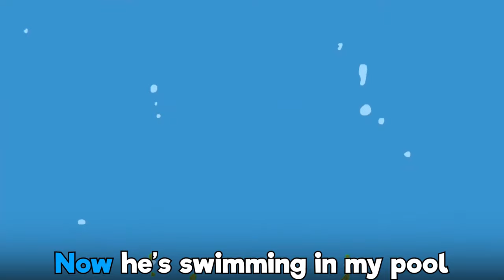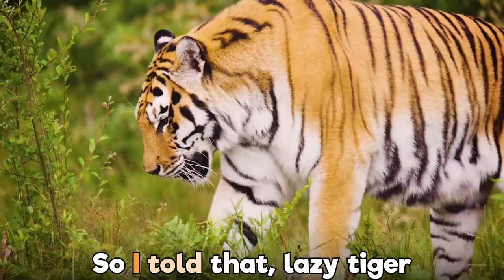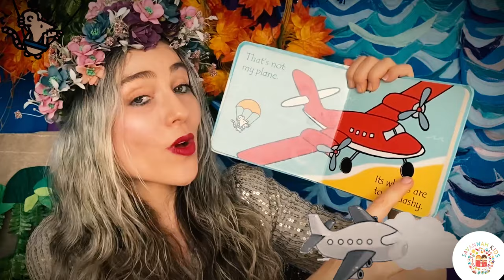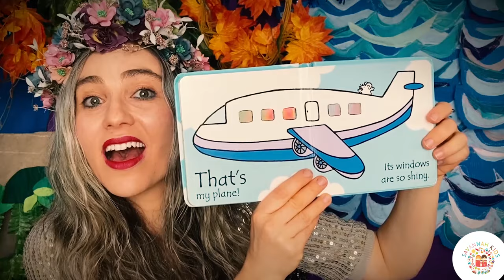30 Mins Non-Stop Kids, Music Circle Time Children's Songs, Toddler Educational Preschool Kindy Play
Continuous songs for toddlers to dance and sing to, and sing-along musical storytelling video for kids and young families, teachers, preschool, primary school, toddlers, and babies.
Follow along and learn to read with the highlighting English subtitles. A brilliant resource for classrooms of primary school, preschool and nursery teachers.
In order of appearance:
Blue Sharks (00:00:06:21)
The T-Rex Song (00:03:19:09)
The Hippo Song (00:05:58:01)
The Umbrella Song (00:09:11:23)
The Horsey Song (00:10:12:27)
The Mosasaurus Song (00:13:06:25)
The Number 5 Boogie (00:14:45:10)
The Stegosaurus Song (00:18:41:15)
Maskerpiece (00:20:55:07)
Let's Meet Up Online (00:22:49:15)
The Brachiosaurus Blues (00:24:08:11)
That's not my plane song (00:25:47:24)
Twinkle Twinkle Tidy Up Clean Up Song (00:27:34:10)
The Dinosaur Song (chorus) (00:30:40:05)

If you enjoyed this video and would like to make a small donation we would appreciate your support ❤️

Artwork, puppets, animation and video by Savannah Zwi
This video features some original music that was written & arranged by PHIL MARKS

Watch the stories individually:

The Dinosaur Song - coming soon to youtube :)